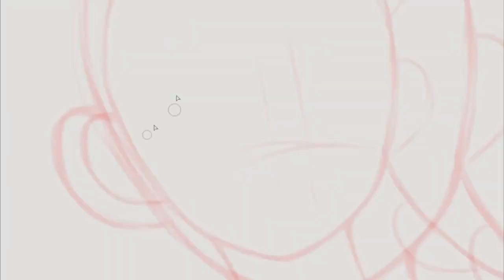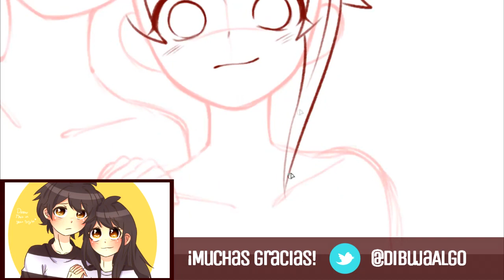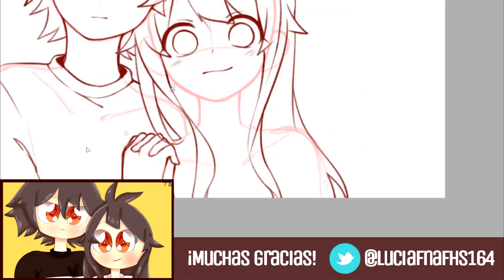DrawThisInYourStyle CHALLENGE [SPEEDPAINT]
La verdad estaba esperando a cierta mapache para subir esto, pero pues amen HAHAKLKAKDÑ

Poner todas las imagenes que tenia guardadas no fue de dios HAHAHAA !

Bye bye!

-SNOBBISMNeru  z’5 feat. Kagamine Rin  Kagamine Len [Music Box]
-Bug-Eaten PsychedelismZips feat. Kagamine Rin  Kagamine Len [Music Box]
-Seven Crimes and Punishmentsmothy_Akuno-P feat. VOCALOID7+1 [Music Box]
-Two Breaths WalkingDECO27 feat. Hatsune Miku [Music Box]
-Pure Love RestraintWakacha feat. Kagamine Len [Music Box]
-BRING IT ONGigaP feat. Kagamine Rin  Kagamine Len [Music Box]